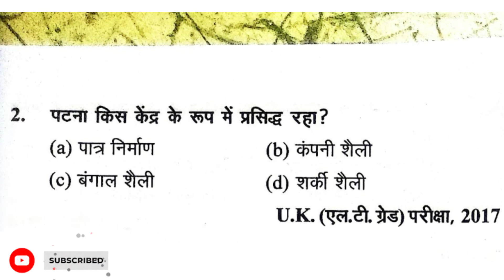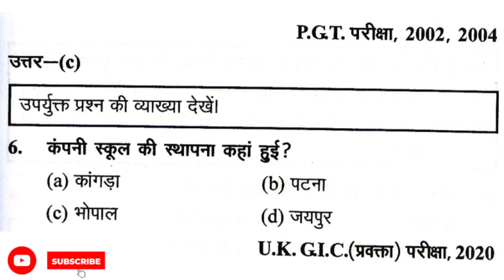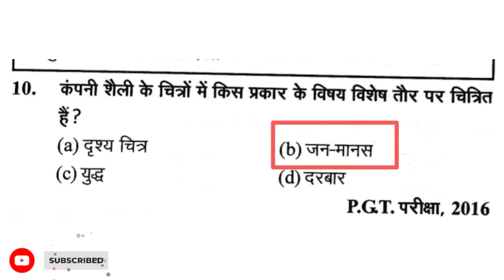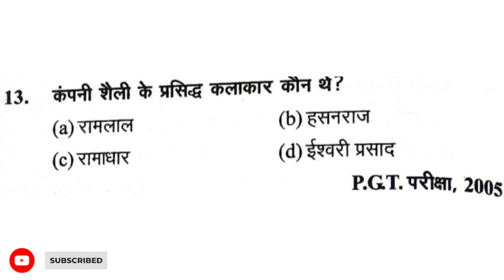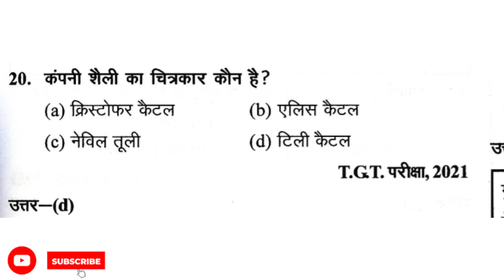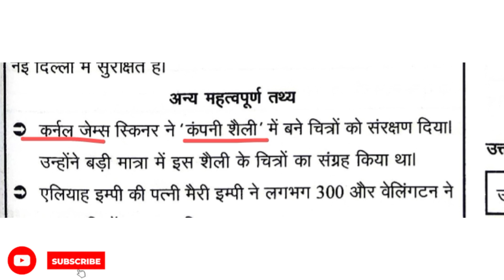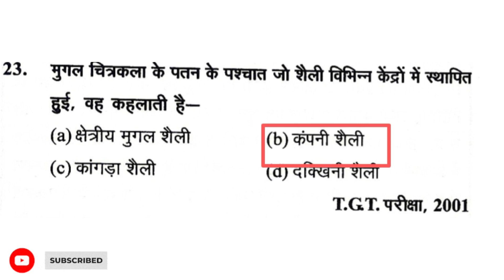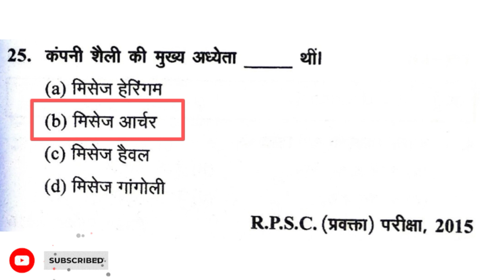घटना चक्र कला Class: 16 || कंपनी शैली || पटना शैली || Company School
Cover Topics:
1.Indian Ancient Art History
2.UP TGT/PGT Art Paper
3. Net-Jrf Visual Art
4.Kvs Nvs Art education exam paper
5.Dsssb PGT Fine Art
6.GIC RPSC EXAM

tgt art
tgt
tgt art
#100% right answer tgt kala 2021
tgt kala 2021 right answer
tgt kala previous year paper
tgt kala pichhle sal ka paper
tgt kala most important question
higher drawing#bfa
bachelor of fine arts drawing teacher interview#arts teacher interview#arts interview#arts subjects interview#drawing interview#drawing subject interview
arts drawing interview#Drawing teacher
Arts Teacher#Drawing and Painting art and craft teacher exam paper#solved paper art#lt grade teacher#rpsc 1st grade teacher drawing and painting#visual arts#drawing teacher#dsssʙ ᴏɴʟɪɴᴇ ᴄʟᴀss#tgt pgt art#tgt pgt art ka onlinetyari#art notes#art paper#net jrf visual art#नेट जेआरएफ#टीजीटी पीजीटीप्रशिक्षित स्नातक#प्रवक्ता परीक्षाएनवीएस
tgt
Art & Craft Teacher Vacancies
Art & Craft Teacher 2020
Art and Craft Teacher Exam Pattern and Selection Procedure
TEACHERS ACADEMY
tgt 2022 lt 2022 pgt 2022
up tgt pgt new vacancy 2022 today news
up tgt pgt news
study helpi
art se teacher kise bane
how to be govt teacher
art se teacher kaise bane
art se b.ed me kya subject le
Art Teacher Exam
Learn art
art classes
art and craft teacher
painting teacher
12th online class arts
Bihar board arts class 12
bihar board arts crash course
class 12 arts online classes ncert
class 12 live classes
arts class 12